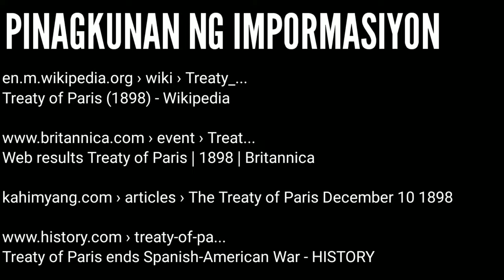K2M#3: Ano ang Treaty of Paris? | Ang Kasunduan sa Paris noong 1898 | Kasaysayan Ngayon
Treaty of Paris in 1898

Ang Treaty of Paris o Ang kasunduan sa Paris ay isang nilagdaang kasunduan sa pagitan ng bansang Estados Unidos at ng España.

Ika-sampu ng Disyembre sa taong 1898,pitong buwan mula nang sumiklab ang Spanish-American War nilagdaan ng mga Kastila at Amerikano ang Treaty of Paris, Nakasaad sa kasunduan ang paglilipat ng pamumuno sa Estados Unidos mula sa España sa mga bansang ,Cuba, Portoriko at Guam, at ang pagbili ng Estados Unidos sa Pilipinas mula sa España sa halagang Dalawampung milyong dolyar, sa petsa rin na ito nagtapos ang kolisiyon sa pagitan ng dalawang makapangyarihan na bansa

Sa kasunduan na ito malalagay muli ang mga mamamayang pilipino sa bingid ng panganib at kagaya ng nabanggit kamakailan ito ay magdudulot muli ng panibagong digmaan.

Featured Channels:
Jericus De Gamuz-